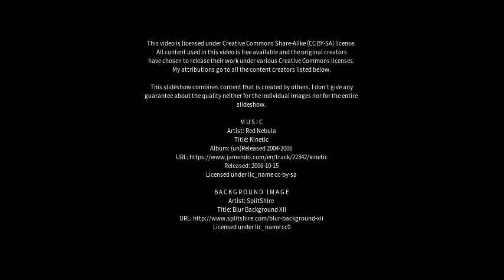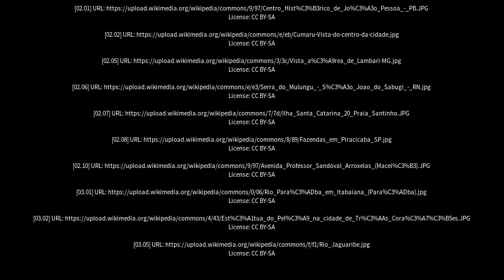Best places to visit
Best places to visit - Timbaúba (Brazil) Best places to visit - Slideshows from all over the world - City trips, nature pictures, etc.